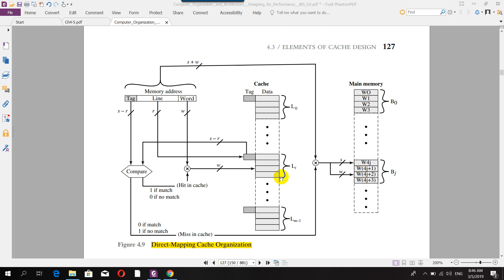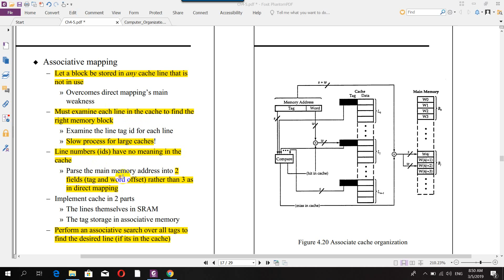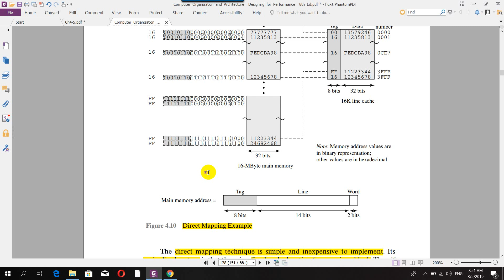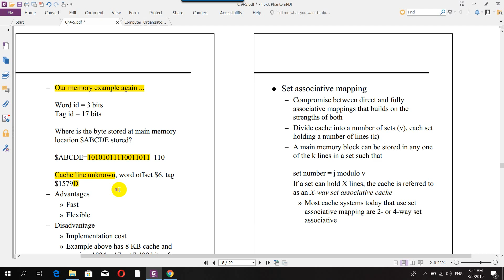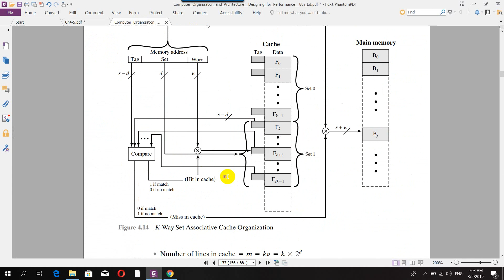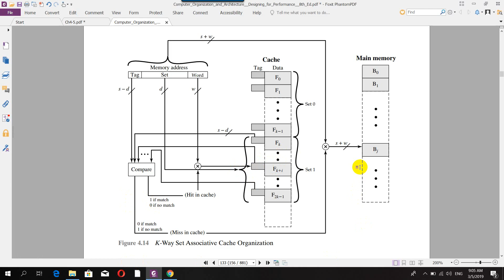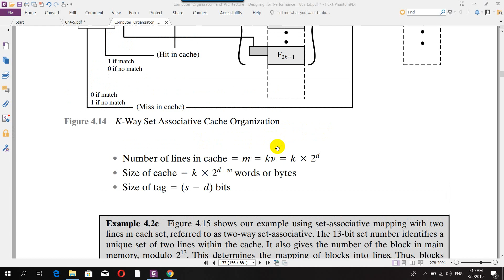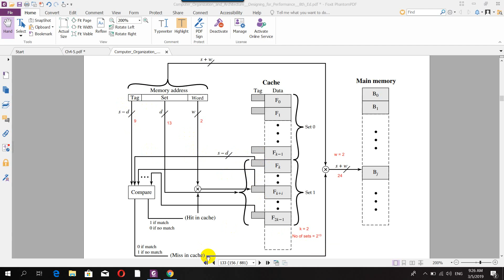COA |Chapter 04 Cache Memory Part 07 | Set Associative Mapping بالعربي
This Lecture presents how Cache Set Associative Mapping works

References:
1. COMPUTER ORGANIZATION AND ARCHITECTURE, DESIGNING FOR PERFORMANCE, William Stallings
2. Digital Fundamentals 11th Edition, by Thomas Floyd